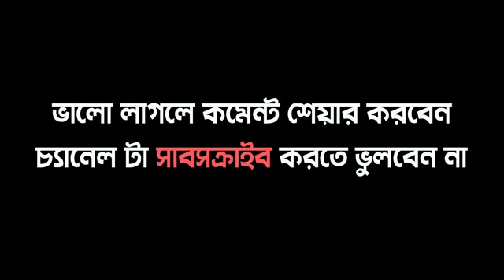Montri Khachhe Khabi Thomkiya Thomkiya || Dr. Soumik Das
ধর্মতলায় উঠবে স্লোগান চাইবে জবাব মানুষে
কারা যেন পালিয়ে গেল উন্নয়নের ফানুসে.
বেশি কিছু বলব না। বরং আপনারা শুনে বলুন মন্ত্রীর খাবি খাওয়া কেমন লাগল।
Written & Performed by: Dr. Soumik Das

বিশ্বজুড়ে ছড়িয়ে থাকা বাংলাভাষী মানুষের নিজের চ্যানেল – DIMS TV - প্রতি দিন নতুন ওয়েব সিরিজ দেখতে DIMS TV তে নজর রাখুন - আমাদের প্রচেষ্টাকে সার্থক করে তুলতে দরকার আপনার সার্পোট ।

রামকৃষ্ণ মিশনে ভর্তির সুলুক সন্ধান /  কেরিয়ার PLUS ওয়েব সিরিজের সকল এপিসোড দেখতে নিচের লিঙ্কে ক্লিক করুন

Permanent Hair Straightening A to Z Tutorial  ওয়েব সিরিজের সকল এপিসোড দেখতে নিচের লিঙ্কে ক্লিক করুন

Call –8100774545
আমাদের অফিসিয়াল WhatasApp নাম্বারের সাথে যুক্ত হন ,  সবার আগে  প্রশ্লের উত্তর,   অফার , গিফট বা ইনসেনটিভের খবর জানতে পারবেন
WhatasApp নাম্বারের সাথে যুক্ত হতে নিচের লিঙ্কে ক্লিক করুন